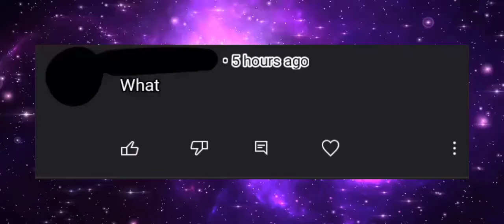That one strange/confusing comment in QnA's be like: